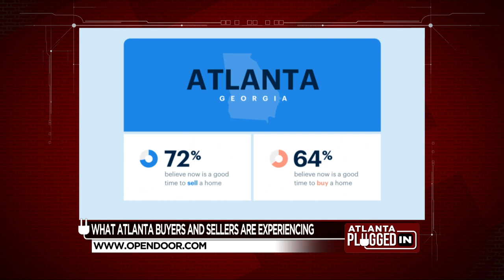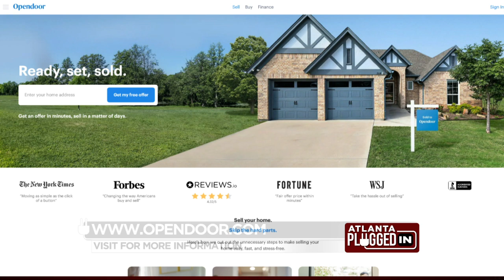Opendoor - What Atlanta Home Buyers & Sellers Are Experiencing